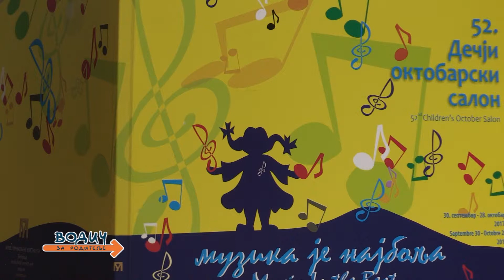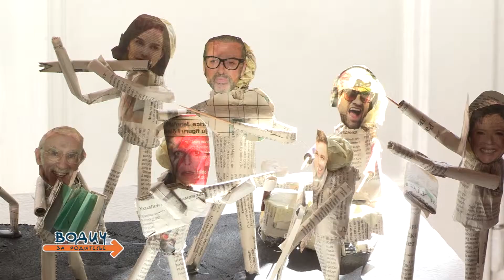52. Dečiji oktobarski salon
52. Dečiji oktobarski salon, prilog iz 866. emisije Vodič za roditelje